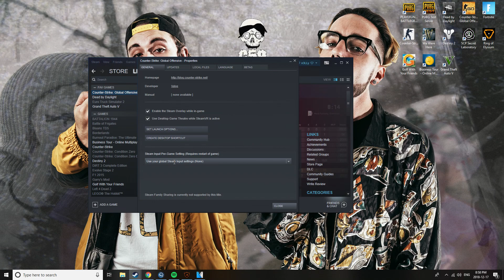CSGO - XMAS UPDATE FPS FIX